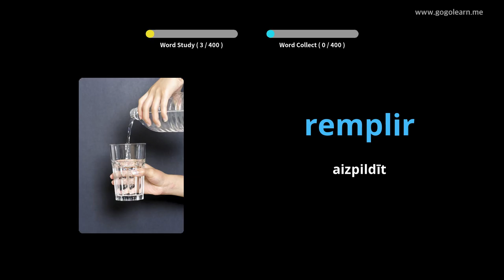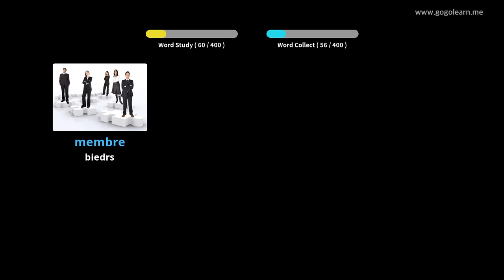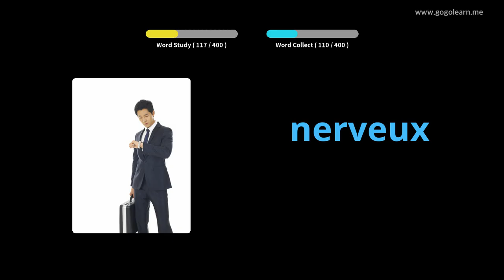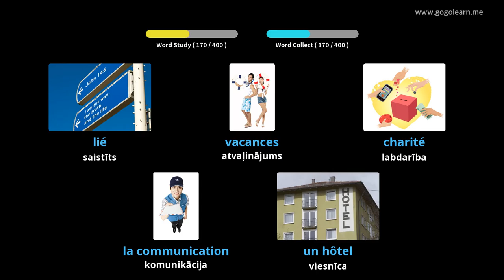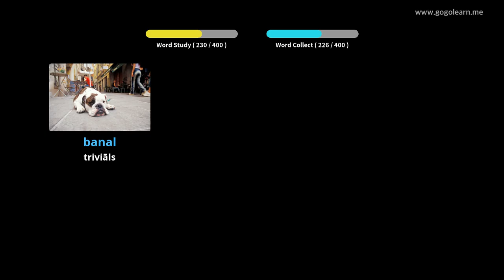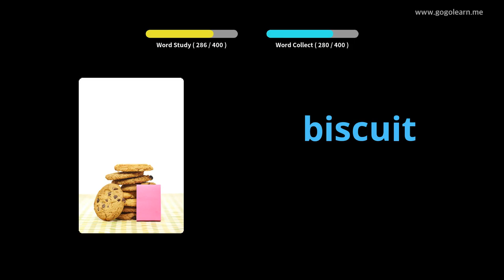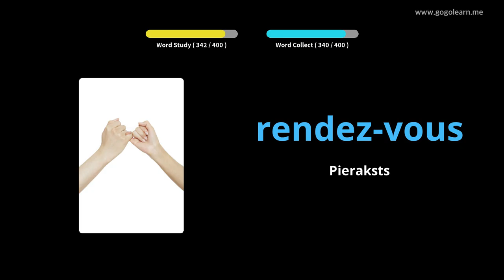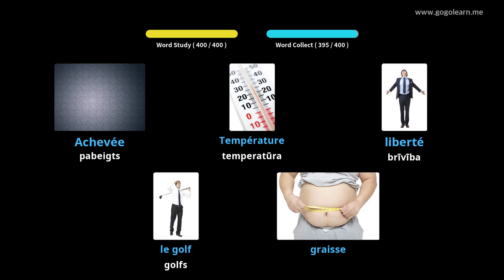Franču valodas vārdnīcas 2. vidusskola |Golearn